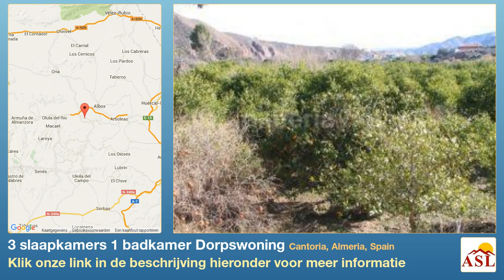3 slaapkamers 1 badkamer Dorpswoning te Koop in Cantoria, Almeria, Spain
Meer informatie op Dorpswoning te Koop in Cantoria, Almeria, Spain met 3 slaapkamer, 1 badkamer

Verminderd in prijs voor snelle verkoop - Mooie gerestaureerde boerderij in een prachtige omgeving met uitzicht op citrusbomen in de Almanzora vallei. Het pand is gerenoveerd met behoud van veel originele kenmerken in een rustieke stijl met terracotta vloeren en houten balken. De woning heeft 3 slaapkamers met goede afmetingen en 1 badkamer. Geprijsd op € !